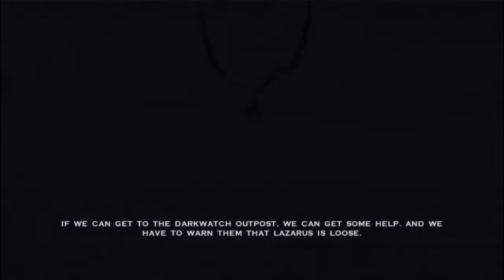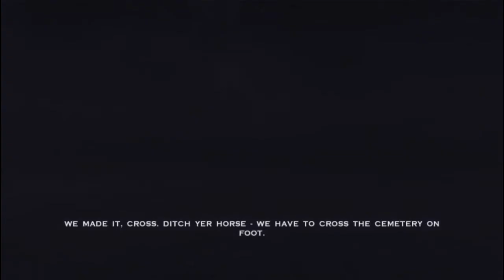Darkwatch PS2 - A Nightmare Ride to Church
A Western-Styled, First/Third Person Arcade Shooter for the Sixth Generation of Consoles!

 (newest 1.6 Version is a massive improvement!)
 Mucho Appreciato the Efforts of Everyone who contributes!

Appreciate you seeing my video, comment, like, & Maybe even Sub!